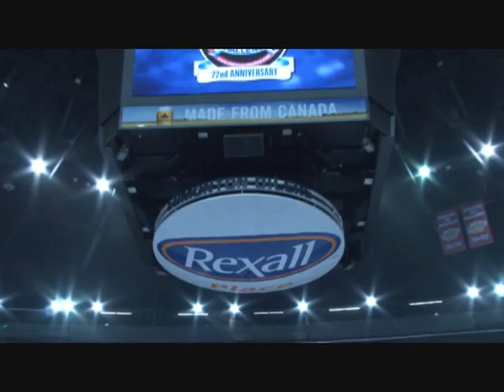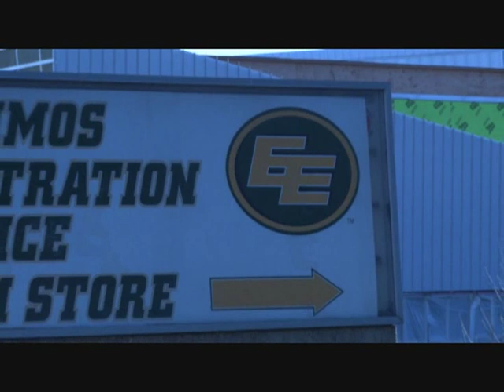Edmonton Energy Episode 1 - The New Beginning.wmv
The Edmonton Energy is an exciting brand of basketball that not many Edmontonians know is in their own backyard. Part of the professional IBL, the Energy are back with new entertainment, new management, new coaching and new faces.

This documentary mini-series will cover the ins and outs of what happened to the Energy over the past few years, the new approach, the new ownership and management and the players as they try to compete for the 2011 IBL championship.

Enjoy Episode 1 - The New Beginning